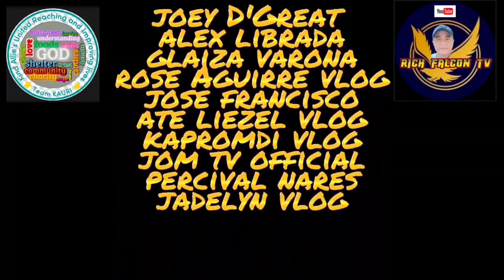PAITLUGAN PALITAN NATIN NG BUBONG/MATUBANG FARM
Kalingap supporter LENA BARBOSE HEARTBORBOLEN VLOG SUSAN OSHOPPING shout out @Cocomarty @Matet Aira Vlog @Joey D'Great @Rose Aguirre vlog @Alex Librada Vlogs @Glaiza Varona Official @Jom Tv Official @Percival Nares @Jadelyn Vlogs @Kalingap JM @Charity Official Vlog special thanks to Tita Maria Lewis vlog Tita Irma Haugen Tita Emily Victoriano Tita Teri Anderson Tita Normindapdeleon Cabs Heartborbolen Jeanette Johansson Maam Lita Jaber Maam Lauren Agustin Pls Connect with me at my Facebook Account: Ricardo Bernardo (Ikong) Facebook Page: Rich Falcon Tv email: gcash: Ricardo Bernardo 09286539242 thanks